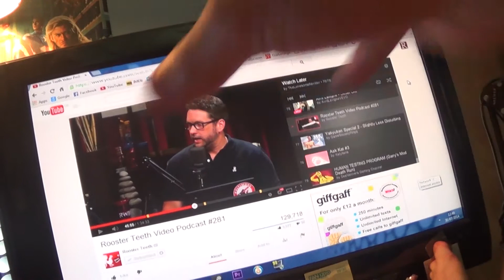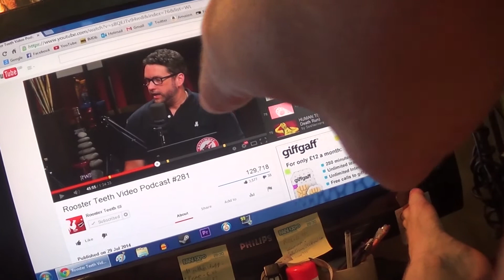Ravidor's Vlogs! #8 I'VE RECOVERED, END OF ENCHANTED ARMS, ETC!!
Hello there Ladies and Gentlemen! Just a little update to update you guys on a few thaaangs :)

In this video you can expect to see:
How to DON
How to Vlog
How to BE A FUCKING BOOOOOOSSSSS